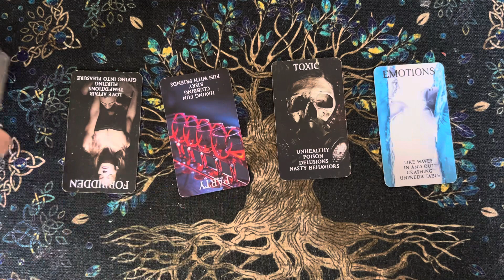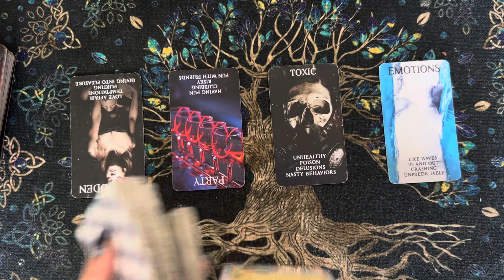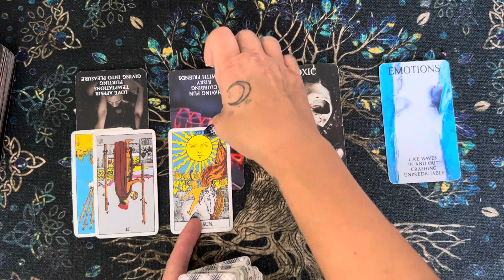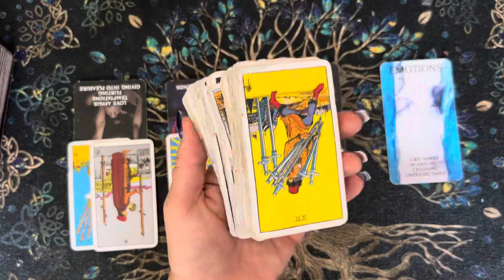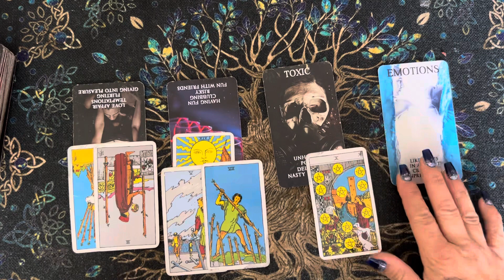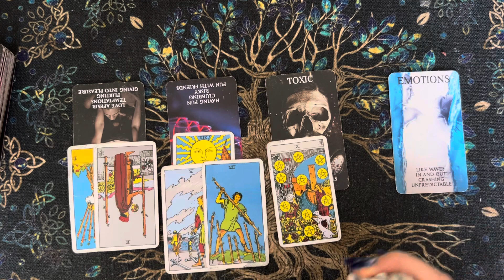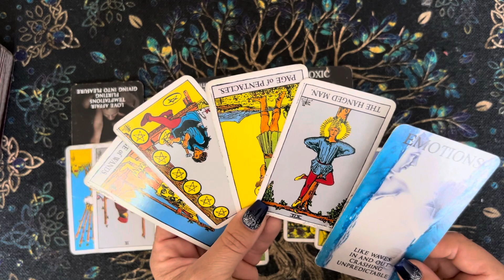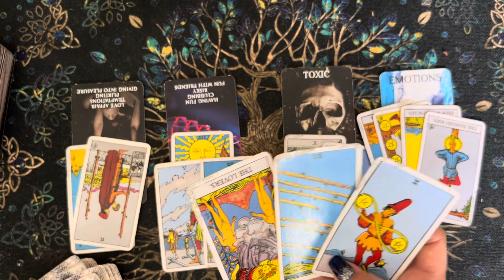Aquarius-A toxic past person has NO remorse for their betrayal. You see it all CLEARLY